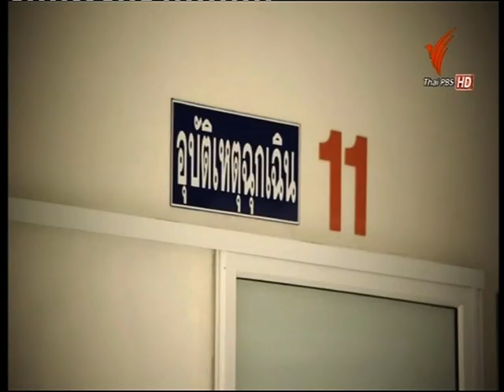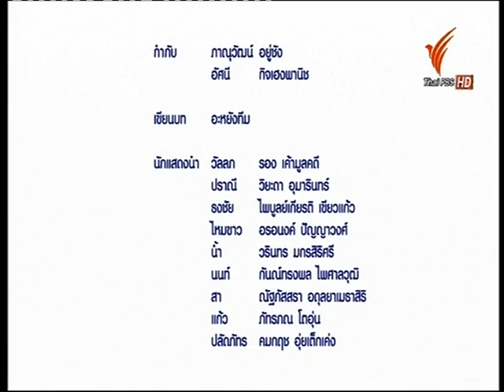รอน @ ซิทคอมบ้านเลขที่ 1330 ตอนที่ 20 : ยินดียิ่งแล้ว แขกแก้วมาเยือน 20 ธันวาคม 2557